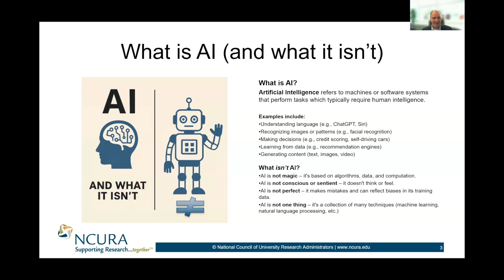What is AI (and what it isn't)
Dan Harmon, University of Illinois Urbana-Champaign